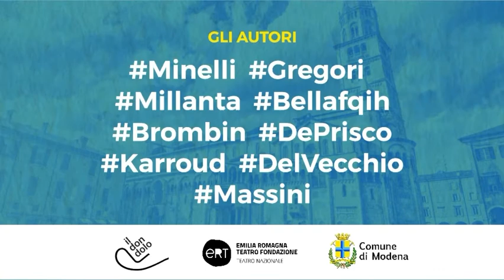MODENA RACCONTA Promo 2021| doppiaggio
Jacopo Trebbi
attore